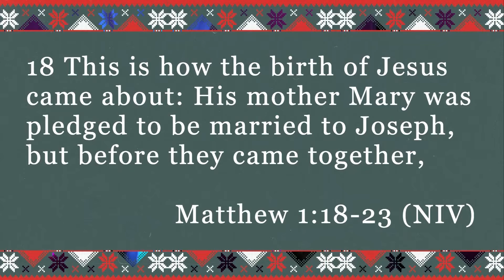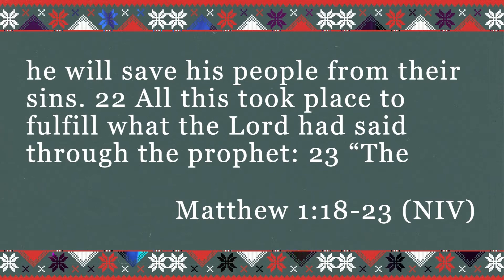Highlight Christmas Celebration (CBC Students Sunday Night Service)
Check out Sunday night's message from our student Christmas celebration.